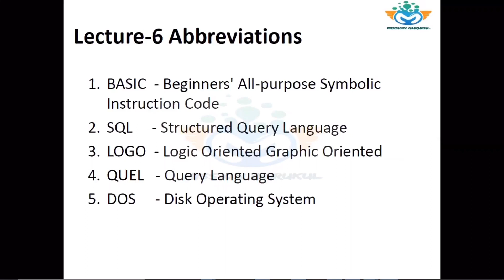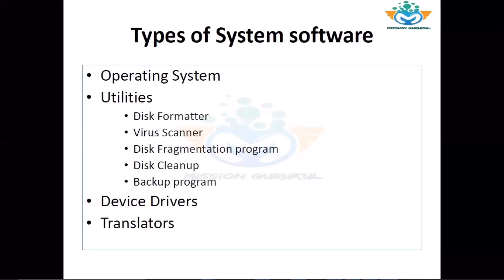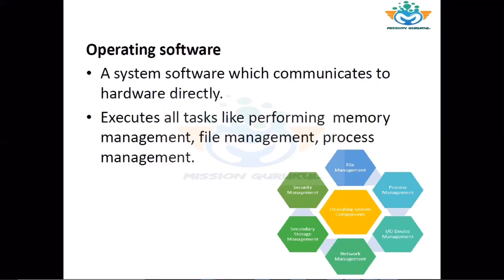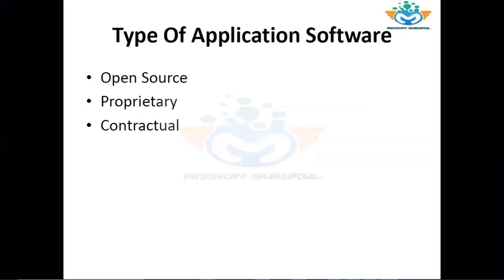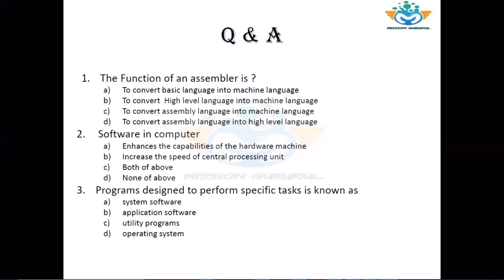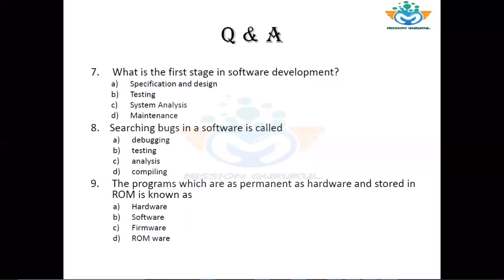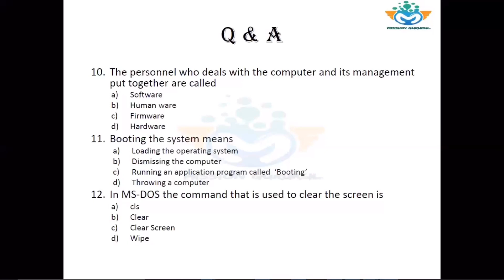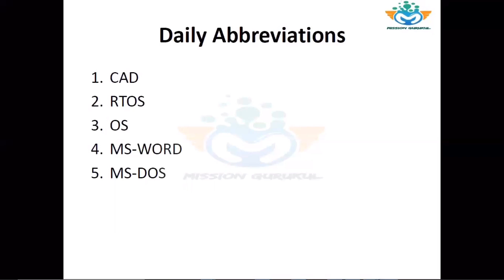Computer Basic course | Computer software [Lecture - 7]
This Course is particularly made for the various competitive exams including UPSC/SSC|RBI|PCS.

Lecture Highlights:
This Lecture covers the basics of computer software, types of Questions and Answers, and Daily Abbreviations related to Computer courses.

Various type of Softwares

1: System Software
2: Application Software

Examples of System Software
1: Operating System
2: Utilities
3: Device Drivers
4: Compiler
5: Debugger
6: Virus Scanner

Different Kind of Application Software
1: Open Source Software
2: Contractual
3: Proprietary

Daily Abbreviations

Important Playlist for EPFO Exam -